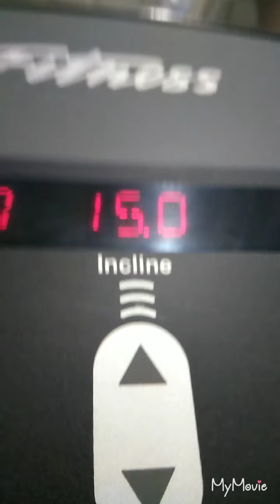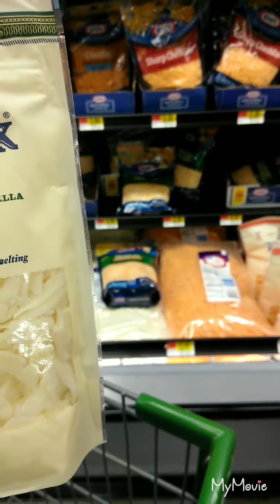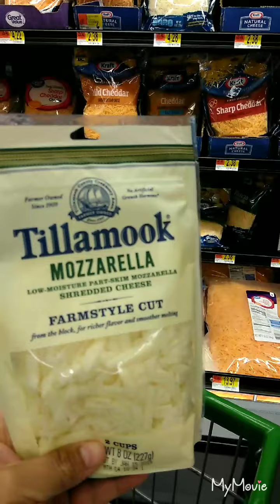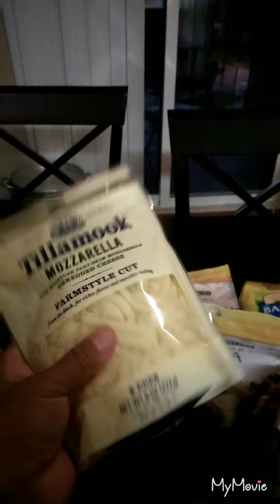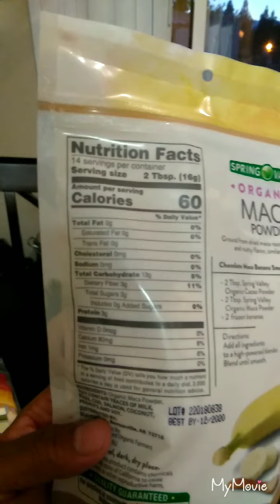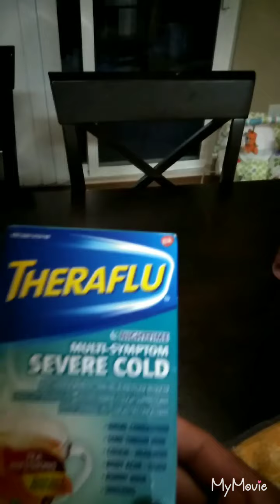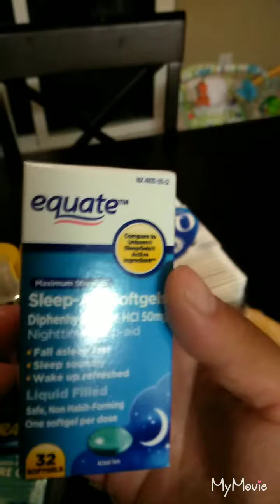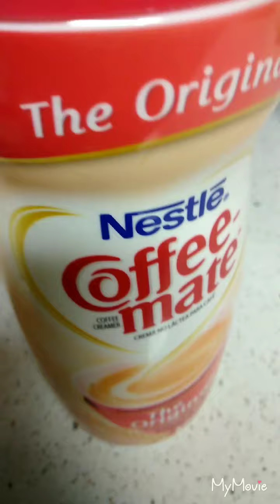Compras comprencibas🤔+😱🙈aun no abla👶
As Todo con amor 🏋️🛍️💜💑👫🏎️🗣️🗣️